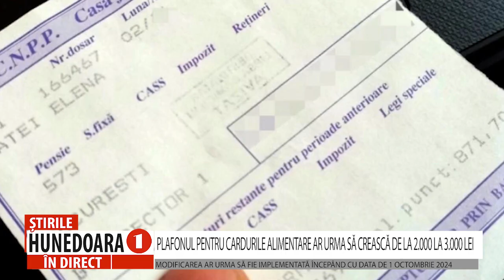PLAFONUL PENTRU CARDURILE ALIMENTARE AR URMA SĂ CREASCĂ DE LA 2.000 LA 3.000 LEI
MODIFICAREA AR URMA SĂ FIE IMPLEMENTATĂ ÎNCEPÂND CU DATA DE 1 OCTOMBRIE 2024